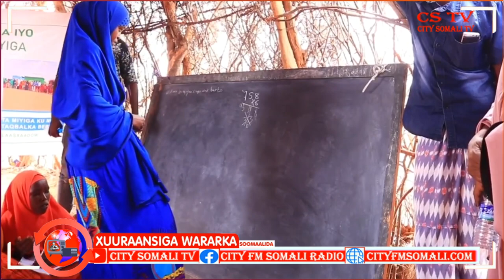Miyiga Fogfog ayey koox dhalinyaro Reeer Galmudug ah ka bilaabeen Olole Waxbarasho, Abuukar Yare....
Miyiga Fogfog ayey koox dhalinyaro Reeer Galmudug ah ka bilaabeen Olole Waxbarasho, Abuukar Yare oo Katirsan City Somali Tv & Radio.